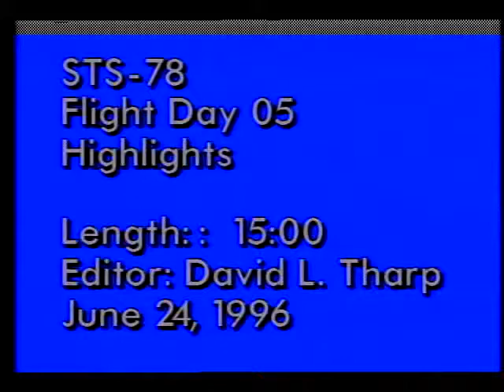STS-78 Flight Day 5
On this fifth day of the STS-78 mission, the flight crew, Cmdr. Terence T. Henricks, Pilot Kevin R. Kregel, Payload Cmdr. Susan J. Helms, Mission Specialists Richard M. Linnehan, Charles E. Brady, Jr., and Payload Specialists Jean-Jacques Favier, Ph.D. and Robert B. Thirsk, M.D., are shown in the Spacelab conducting microgravity research. They concentrate on the use of the gradient furnace and the Bubble Drop Particle Unit to study process of manufacturing materials in microgravity, and on studies of human muscles and balance mechanisms. Also, Brady, Thirsk, Linnehan, and Favier conduct musculoskeletal tests that measure arm and hand-grip strength. June 1996